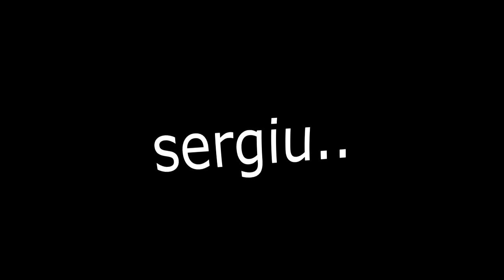Papers Please | UNUTURSAK KALBİMİZ KURUSUN.. (Sergiu Anısına..)